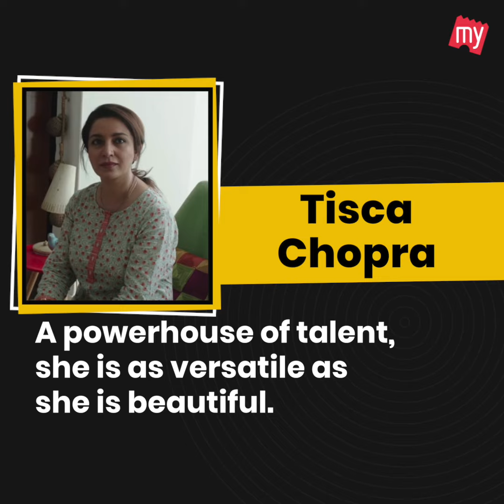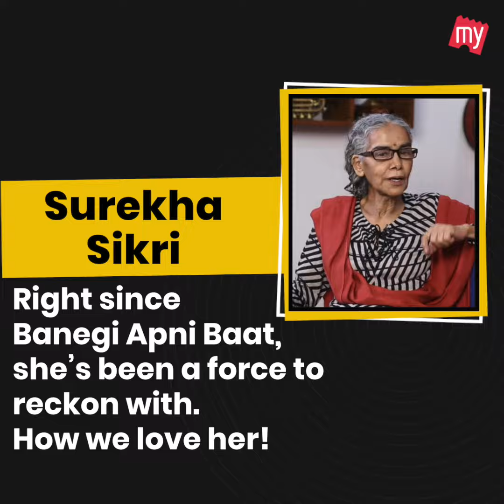10 Character Actors Who Humble Us With Their Talent | BookMyShow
Sure the lead actors get all the limelight but what would movies be without a strong supporting
star cast? These actors played memorable roles and silently stole all the accolades and deservedly so.